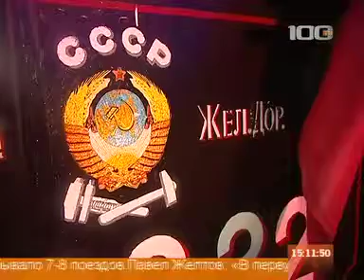70 лет назад в послеблокадный Ленинград пришел первый поезд с продуктами 7 февраля 2013 года